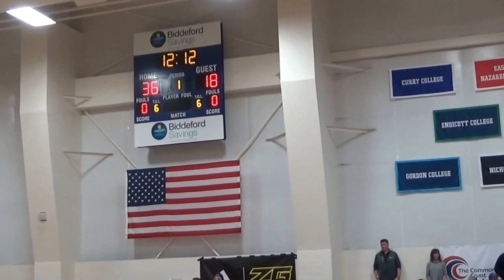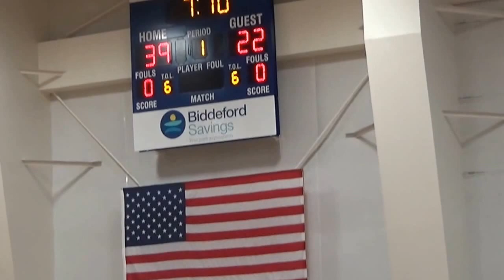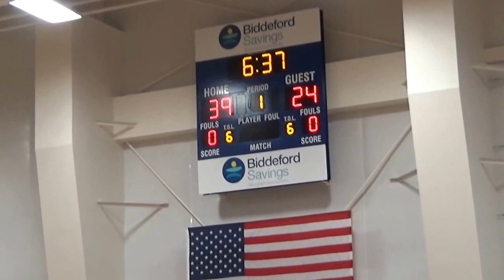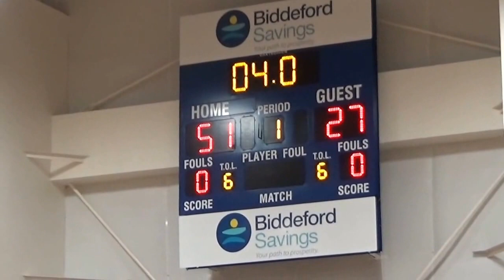C4 vs Saints